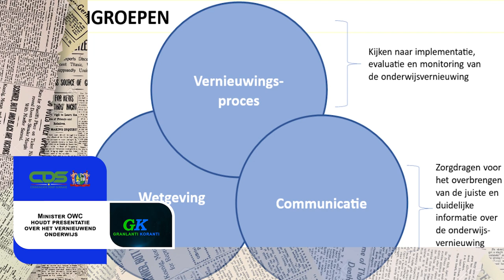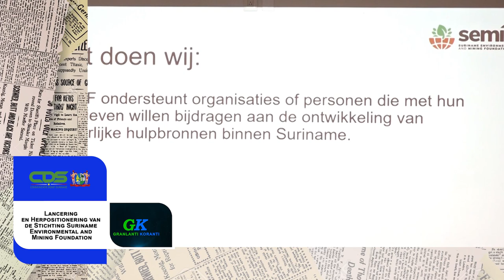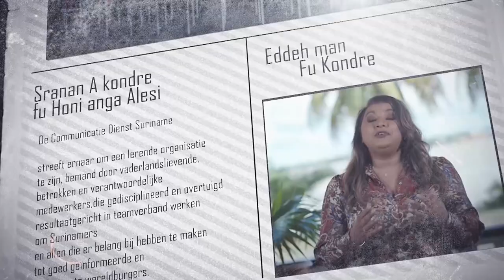𝔾ℝ𝔸ℕ𝕃𝔸ℕ𝕋𝕀 𝕂𝕆ℝ𝔸ℕ𝕋𝕀 (SRANAN), DD 4 AUGUSTUS2023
De onderwerpen in deze aflevering zijn:
• Minister OWC houdt presentatie over het vernieuwend onderwijs
• Lancering en Herpositionering van de Stichting Suriname Environmental and Mining Foundation
• Minister Mac Andrew onderstreept noodzaak modernisering arbeidswetgeving